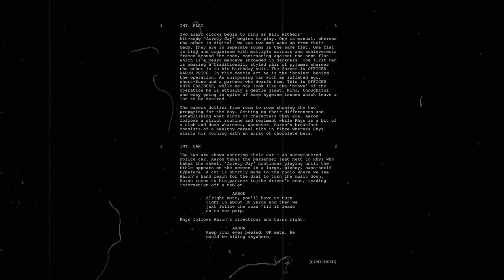2017 Showreel - Year One at Coleg y Cymoedd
Here is my final showreel of what has been achieved over my first year at Coleg y Cymoedd.